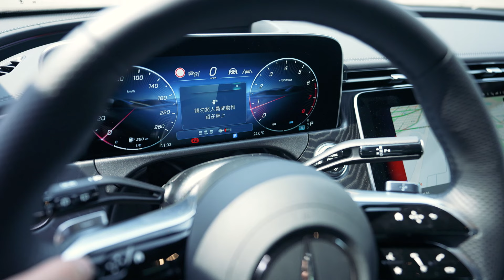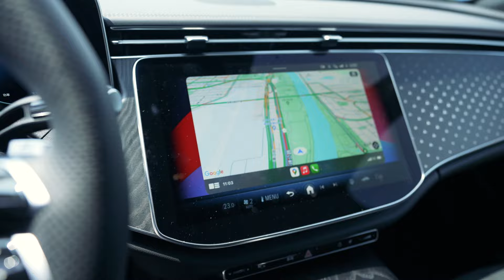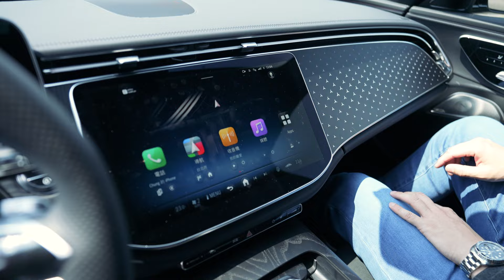新世代旅行車 2024賓士E-Class Estate E200運動版｜怎能不愛車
台灣賓士導入旅行車E-Class Estate E200運動版，採單一車型，用有新世代科技與全新外觀，是大型旅行車中豪華與科技的代表。